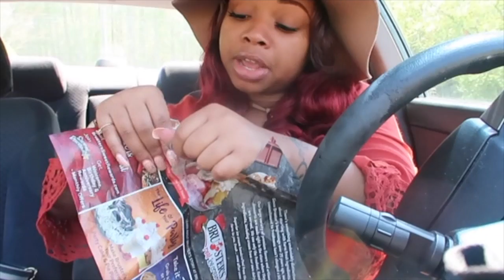Life With Britt | 12 weeks & Counting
I hope the gang is as excited as we are about our little bundle of joy we are expecting!!! I definitely want to bring y'all along with us on this journey to parenthood!!! This is only the beginning... 12 weeks in and 28 more to go!!! Let this journey begin!!!

Outro: Ready to Roll - Rain Johnson